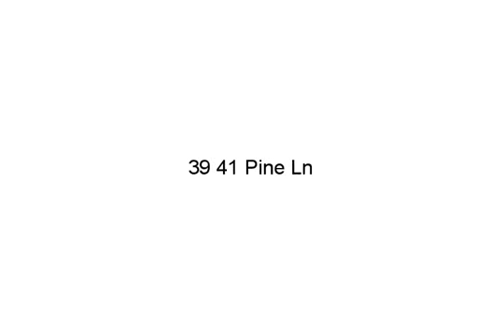39 41 Pine Ln, White Hall, WV 26554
- Investors Take Notice! Two-3 bedroom apartments in desirable Whitehall. Both apartments currently rented. Property will need to be surveyed prior to closing. Evening showings only.